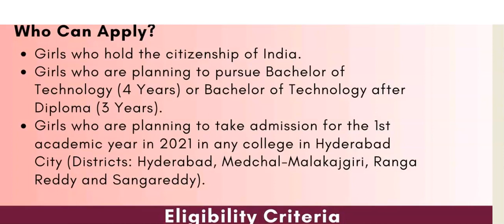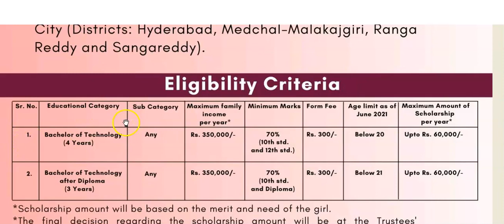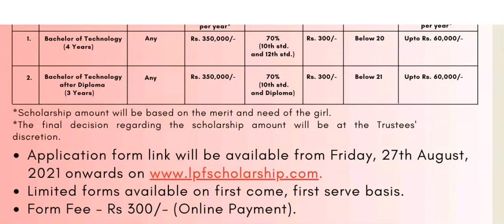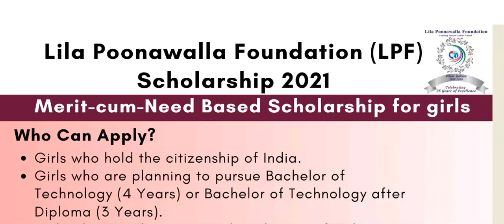Scholarship For Girls- Lila Poonawalla Foundation (LPF) Scholarship 2021